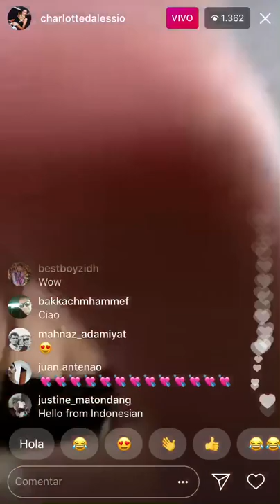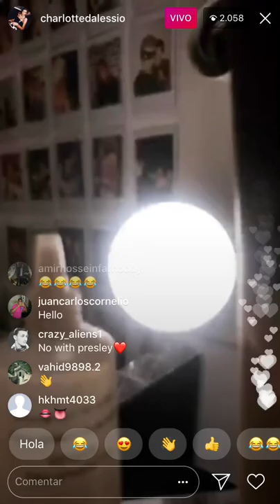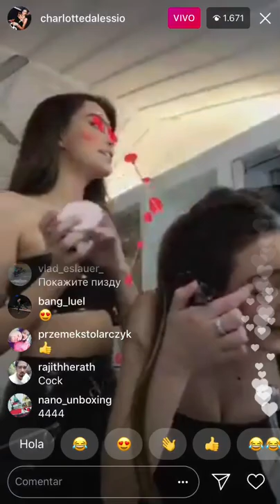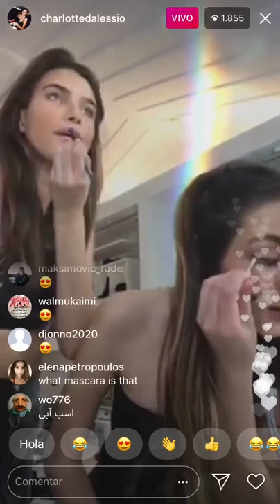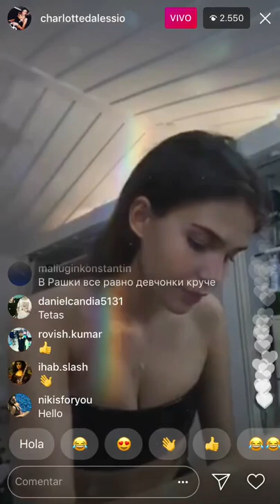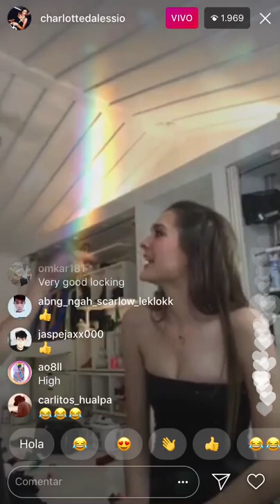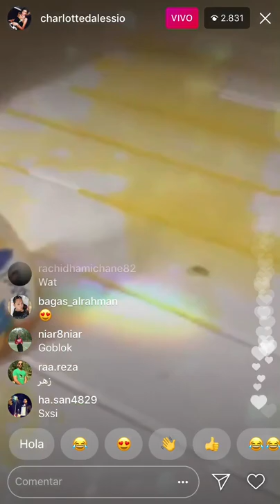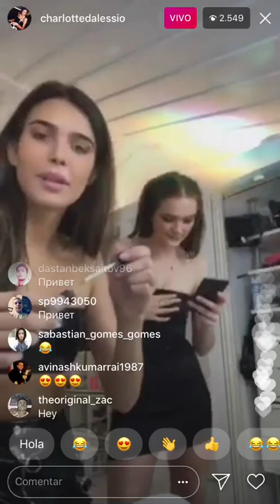Charlotte D’Alessio and Charlotte Lawrence Instagram LiveStream